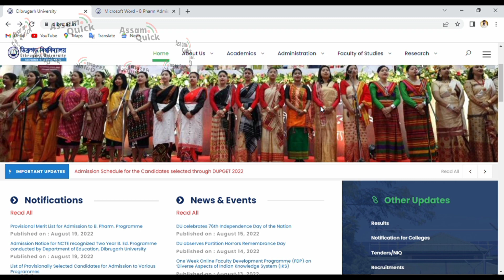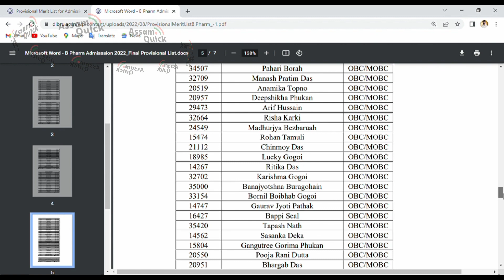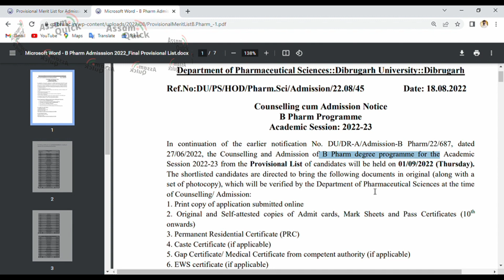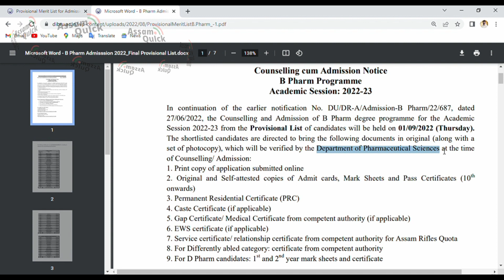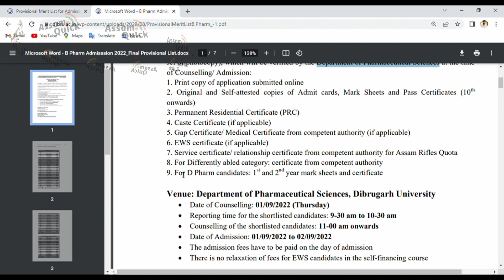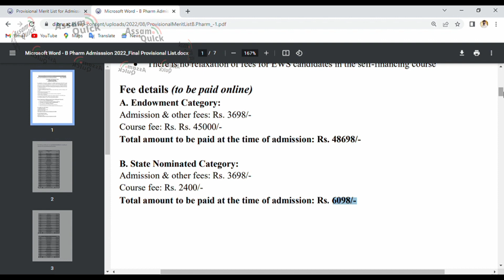Dibrugarh University B.Pharm Admission 2023 Eligibility| Fee | Application| Merit List | Counseling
The admission process for B.Pharm at Dibrugarh University usually begins with the release of the application form on the official website of the university. Candidates who meet the eligibility criteria, which typically include a minimum of 50% marks in 10+2 with Physics, Chemistry, and Biology/Mathematics as compulsory subjects, can apply for the program.

After the submission of the application form, the university will release a merit list of eligible candidates based on their academic performance. Shortlisted candidates will be called for a counseling session, where they will be allotted seats based on their rank in the merit list and availability of seats.

Candidates who have qualified for national or state-level entrance exams such as NEET, JEE, or Assam CEE may also be eligible for admission to B.Pharm at Dibrugarh University based on their exam scores.

To get more specific information on the admission process for B.Pharm 2023 at Dibrugarh University, you can check the official website of the university or contact their admission cell for assistance. You can also try searching for relevant YouTube channels or videos by using keywords such as "B.Pharm admission 2023 Dibrugarh University"Dibrugarh University Pharmacy admission process",or "B.Pharm entrance exam syllabus for Dibrugarh University" on the YouTube search bar.
TipsforcrackingB.Pharmentranceexamat DibrugarhUniversity